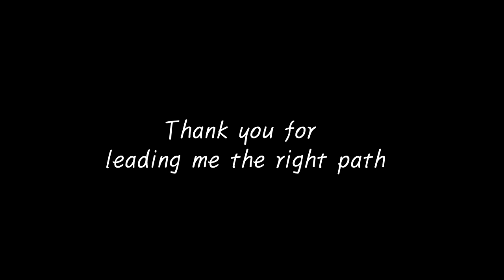Eid Al Fitr in Korea 2019 | Eid Mubarak